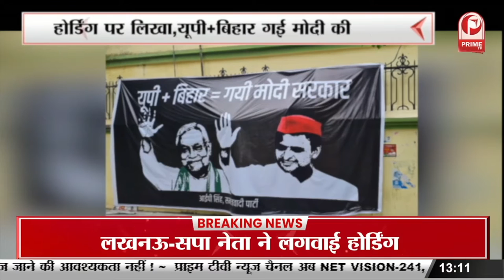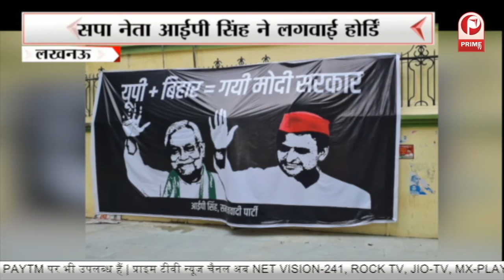Govind Ballabh Pant की प्रतिमा पर CM योगी ने किया माल्यार्पण || Prime Tv